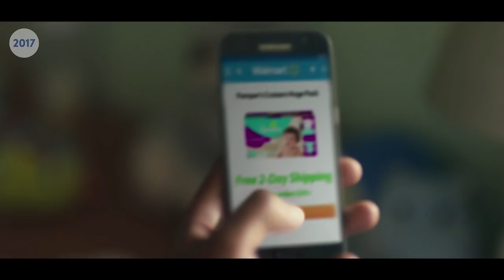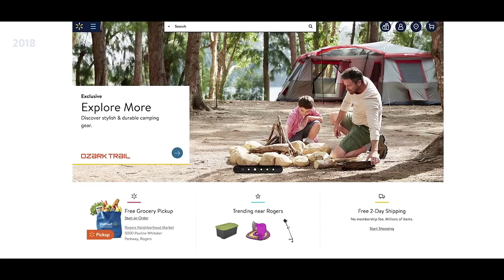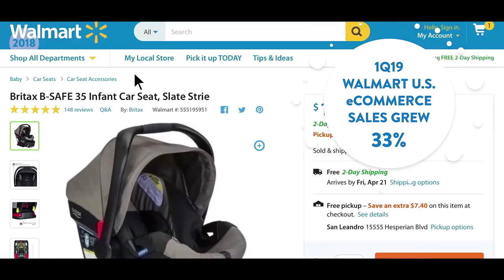2018 Formal Business and Shareholders’ Meeting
Walmart Inc. (NYSE: WMT) announced a change to the company’s 2018 Annual Shareholders’ meeting and activities. Starting this year, a brief formal business meeting focused on shareholder voting on proxy proposals will take place on Wednesday, May 30, followed by the company’s traditional event for associates and shareholders on Friday, June 1. Shareholders of record must present proof of share ownership and photo identification to gain access both Wednesday and Friday.